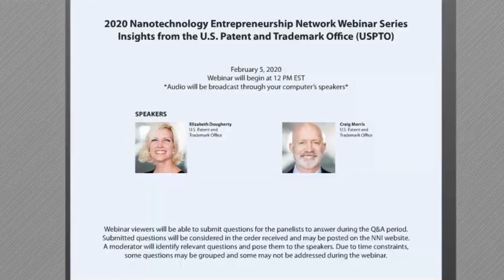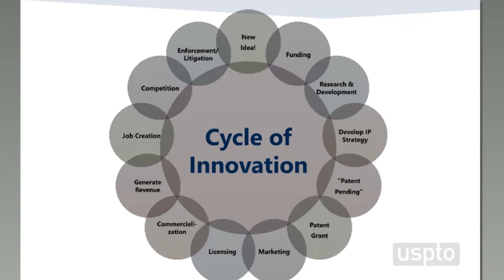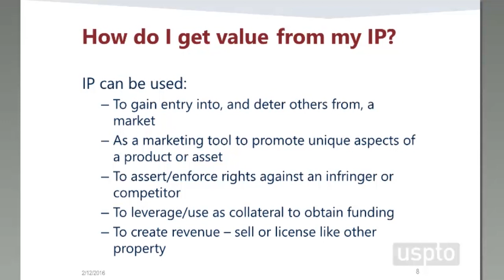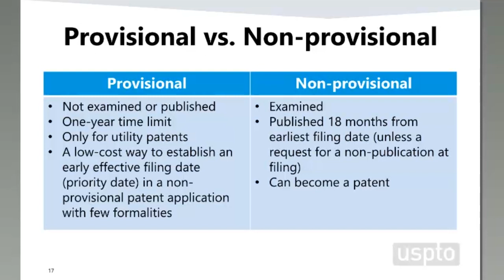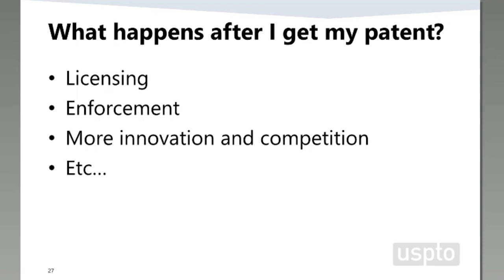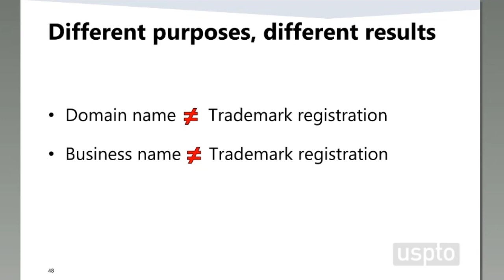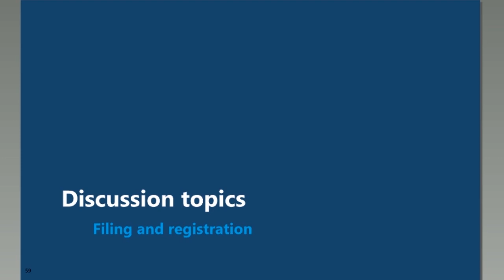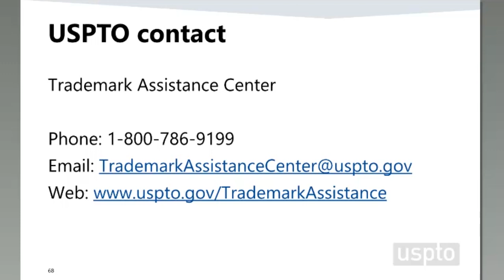Insights from the U.S. Patent and Trademark Office (USPTO) - NEN Webinar Series